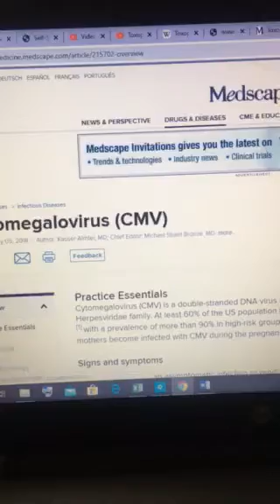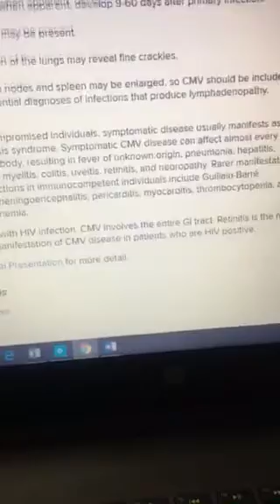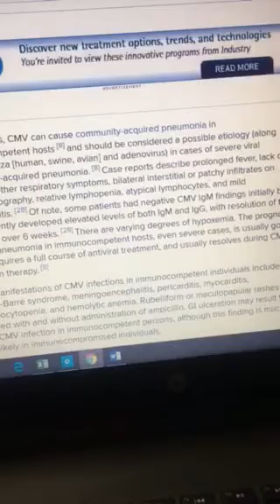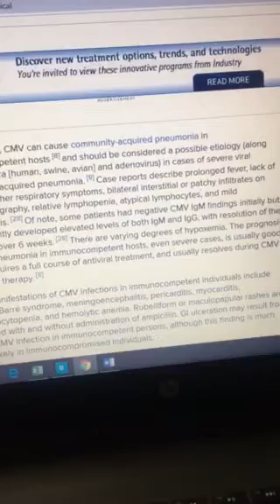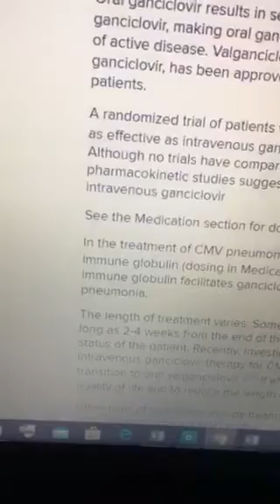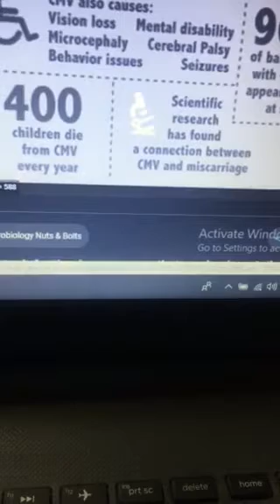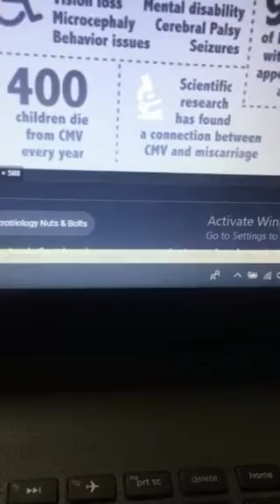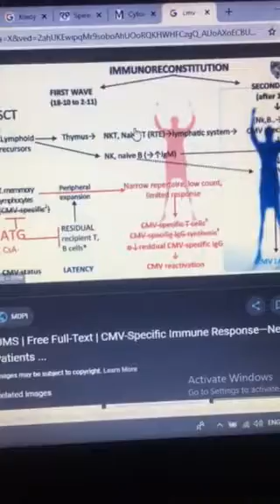Cytomegalovirus CMV by Dr. Maged Taman